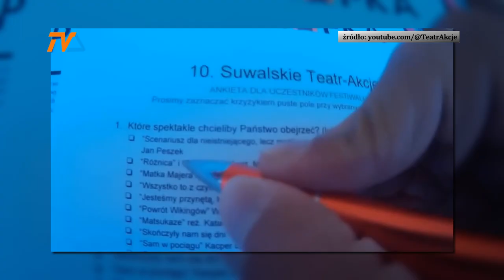Teatr-Akcje. Reaktywacja! |TV SUWAŁKI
To kultowy festiwal niezależnego teatru, który ma za sobą 10-letnią tradycję. W 2015 roku zniknął z kalendarza suwalskich imprez, a teraz - powraca.